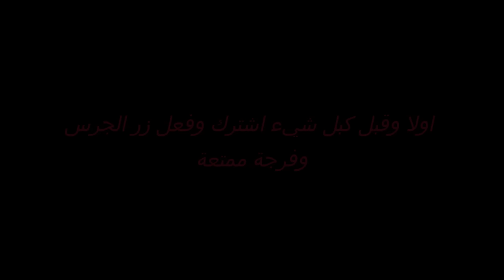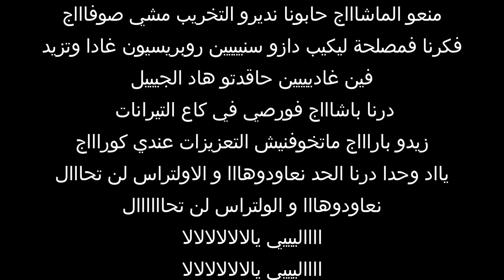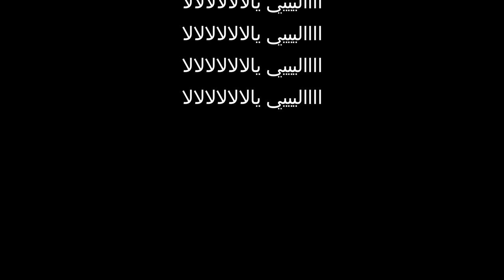music wac 2020 _ghram kbiir اغاني الوداد غرام كبير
اخر اغاني الوداد الرياضي